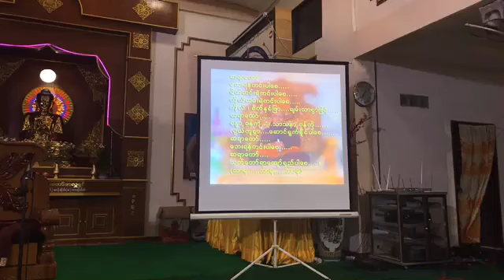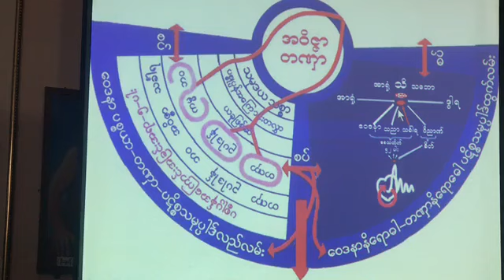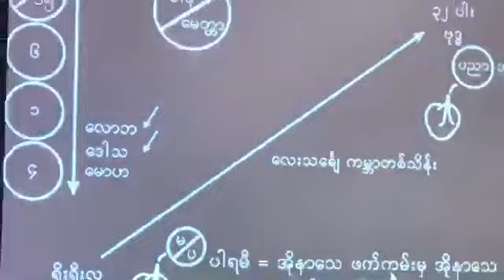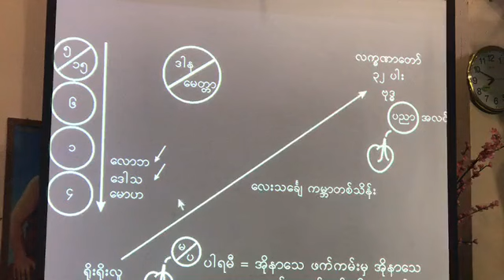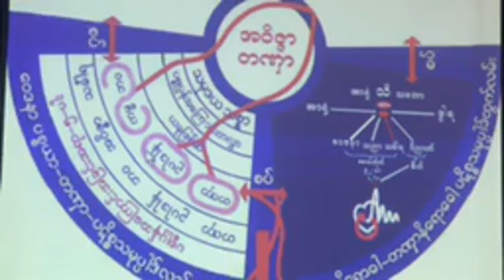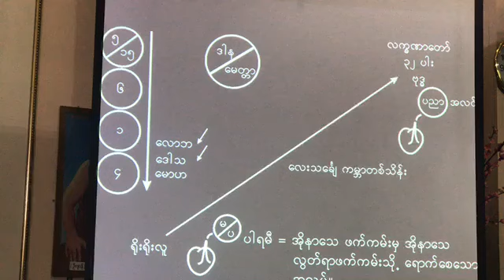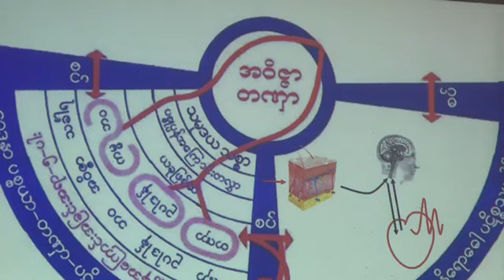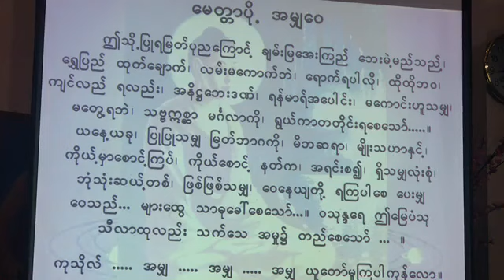တရားသင္တန္း (၆) တာခ်ီလိတ္ၿမိဳ႕ မိုးကုတ္ရိပ္သာအဖြဲ႔ခြဲအမွတ္(၃၄၈) 20190810P ပိုင္းေလာ့ဆရာေတာ္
🌟ည​ခ်မ္​းဓမၼသဘင္​​�{၁၀.၈.၂၀၁၉}

တာခ်ီလိတ္​ၿမိဳ႕၊မိုးကုတ္​ရိပ္​သာအဖြဲ႕ခြဲအမွတ္​(၃၄၈)၌က်င္​းပျပဳလုပ္​အပ္​​ေသာ ပိုင္​း​ေလာ့ဆရာ​ေတာ္​ႀကီး၏(၅)ရက္​တရားစခန္​း ပထမ​ေန႔၏ ညခ်မ္​းတရားပြဲ အစီစဥ္​ျဖစ္​ပါသည္​။
ထပ္ဆင့္ ဓမၼဒါနျပဳပါသည္။

ထပ္ဆင့္ ဓမၼဒါနျပဳပါသည္။